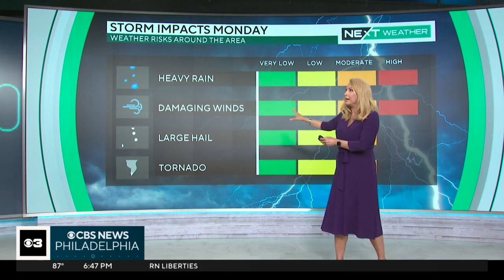NEXT Weather: Tracking severe weather for Monday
Monday will be a NEXT Weather Alert Day in the Philly region as storms are expected to bring heavy rain, possible damaging winds and even some small hail.